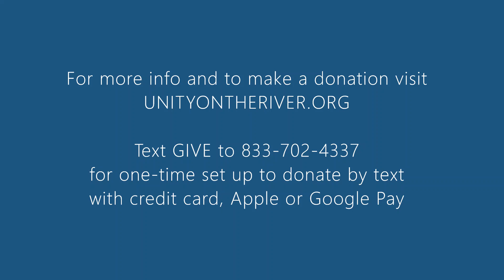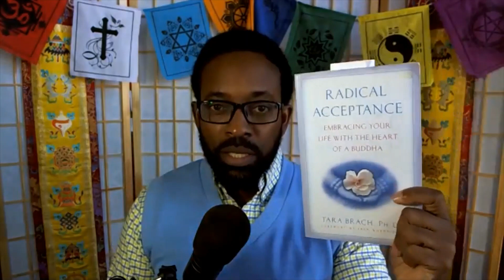Radical Acceptance Pt.1: The Trance Of Unworthiness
Rev Ogun begins his series based on "Radical Acceptance: Embracing Your Life With The Heart Of A Buddha" by world-renowned Buddhist teacher and author Tara Brach